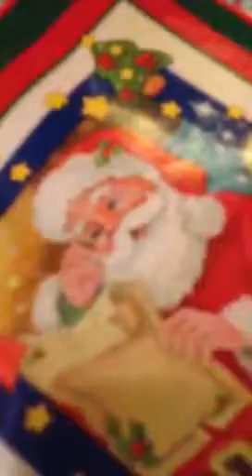To the soldiers